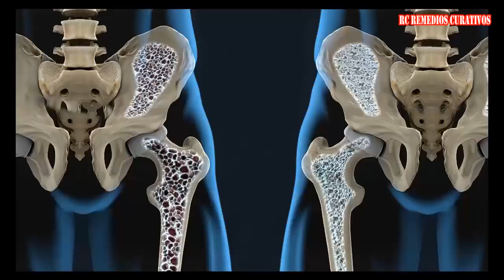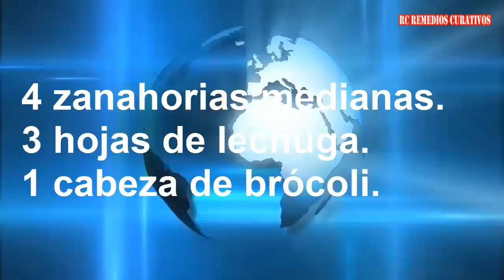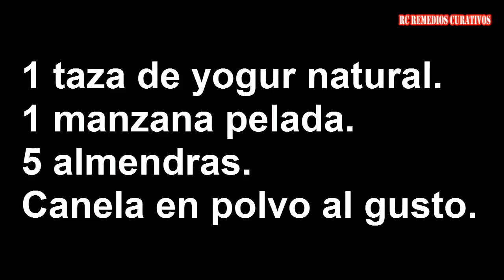Prepara un Remedio Rico en CALCIO para Prevenir la OSTEOPOROSIS